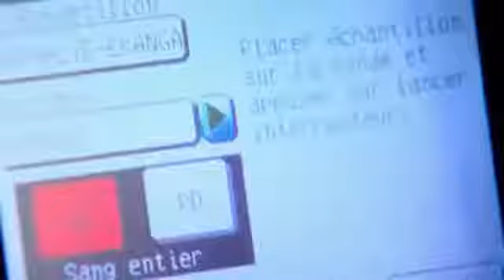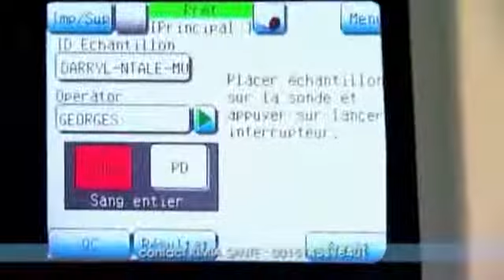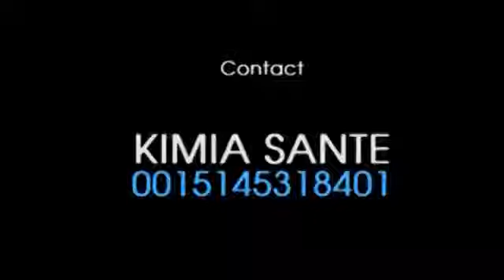KIMIA SANTE EN COLLABORATION AVEC CLINIQUE MEDICALE DIAMANT CANADIEN A KINSHASA